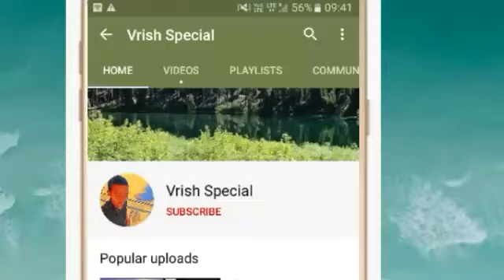वृषभ राशि 19 मार्च गुरूवार | Aaj Ka Vrishabh Rashifal | Vrishabh Rashi 19 March 2020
Time - 12:33

Visit please

vrish rashi 19 March 2020
aaj ka vrish rashifal vrish rashi aaj ka rashifal 19 March 2020 vrish rashi
vrish rashi 19 March 2020 Dainik Rashifal Horoscope Astrology आज का वृष राशि

Vrish dainik rashifal 19 March 2020
1st-Vrish rashi love rashifal
2nd- vrish rashi dainik rupya paisa rashifal
3rd- Vrish rashi dainik swasthay rashifal
4th- Vrish dainik vyapaar vyavsay career rashifal
5th- Vrish Dainik gyan shikha rashifal
वृष राशि दैनिक राशिफल 19 मार्च 2020 -
1- वृष राशि के दैनिक उपाय
2- वृष राशि धन और वित्त संबंधित सारी बाते
3- वृष राशि प्रेम संबंध प्रेम प्रसंग राशिफल
4- वृष राशि दैनिक स्वास्थ्य से संबंधित राशिफल
5- वृष राशि व्यापार व्यवसाय करियर जीवन राशिफल
6- वृष राशि दैनिक राशिफल
7- वृष राशि जन्मकुंडली विशेषज्ञ

धन्यवाद ।